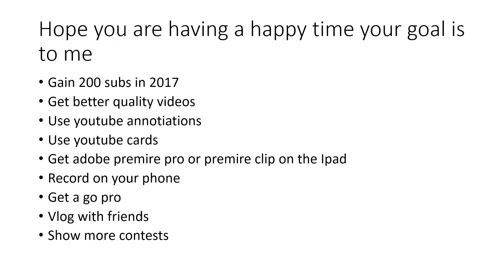Mr present for sivy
Well done sivy